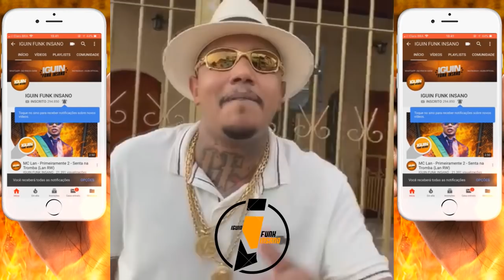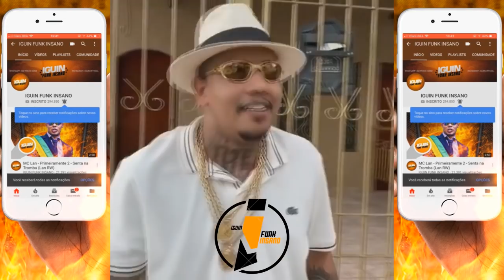MC PP da VS - Areia Branquinha (Vídeo Clipe)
mc pp da vs, mc pp da vs 2018, mc pp da vs fogo no bagulho
Divulgue Conosco: